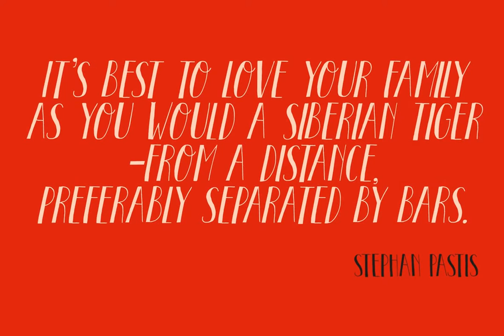Pastis Font Download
Pastis is an anise-flavored drink from France - and a lovely font as well. Pastis is an all caps typeface with a different set of glyphs for upper and lower case. Use it for books, posters, ads and product packaging.